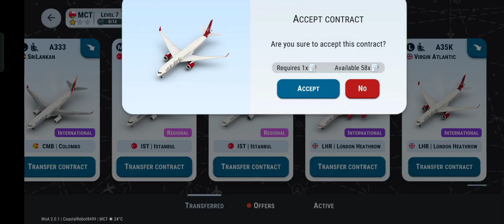Casual Gameplay at Muscat Airport | World of Airports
Muscat Airport Gameplay, casual gameplay with back to back landings to fill the gates. and transferred some more contracts in order to increase the traffic